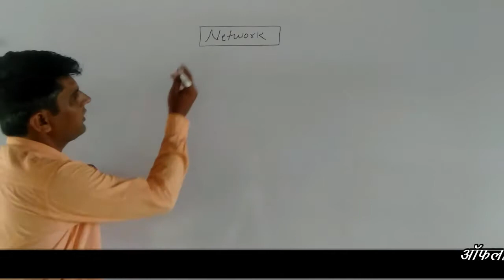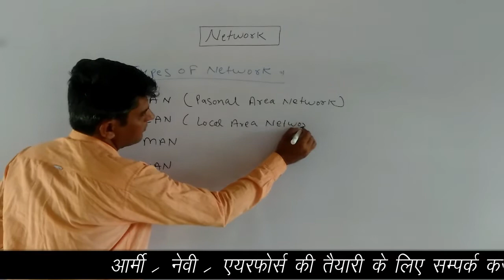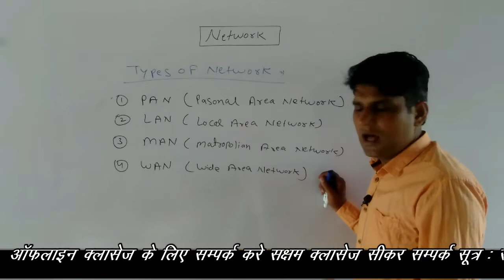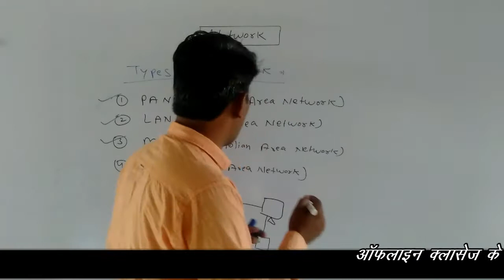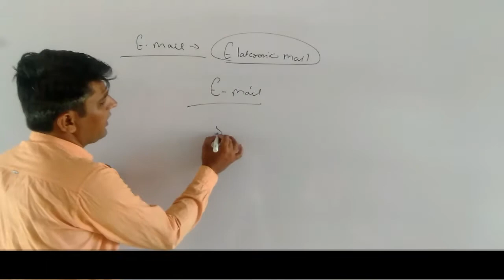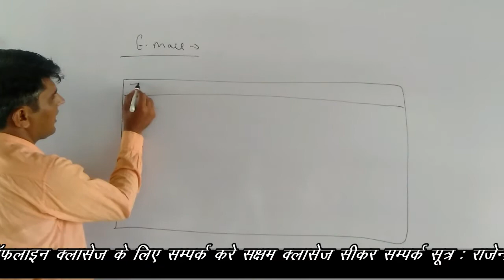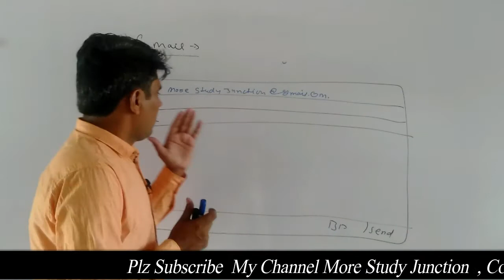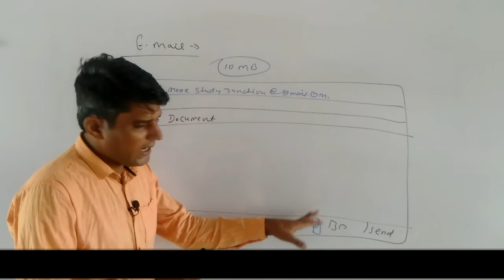Computer Network/नेटवर्क /Types of Network/ Network By Rajendra Choudhary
Now Full Playlist of Computer Network is Ready For All College/University as well as competitive Exams